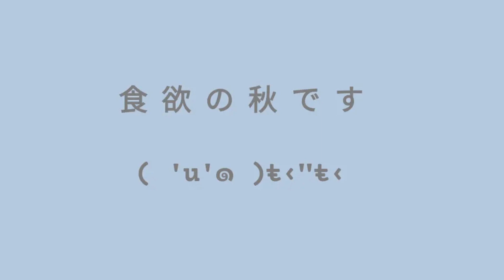【中秋節】台湾の中秋節で食べるものとは？SANDYの手料理を初公開！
もうすっかり秋になって日本は涼しくなってきましたね！
台湾の秋といえば「中秋節」月餅を食べているイメージが強いと思います。実は多くの台湾人は中秋節に「バーベキュー」をします。
今回はSANDYが台湾の中秋節で食べるものをご紹介します。
そして、バーベキュー大好きなSANDYが焼肉を作ってみました。
ぜひみなさんも秋はバーベキューを楽しみましょう！

教えて台湾では台湾に関するさまざまな情報を発信しています。
台湾グルメ、商品レビュー、台湾文化、中国語など
台湾についてたのしく学びましょう！
教えて台湾を通じて多くの方に台湾の魅力をお伝えします。

もっと中国語・台湾華語、台湾を学ぶなら
台湾中国語教室C-Tutor